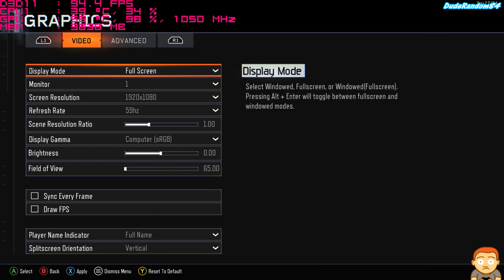Call Of Duty Black Ops 3 Multiplayer Pc MAXED OUT GTX 780 TI Frame Rate Performance Test - 6700K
Call Of Duty Black Ops 3 Multiplayer Pc gameplay using a GTX 780 TI and Skylake 6700K. I'm using Windows 10 and this is a fps frame rate performance test benchmark.